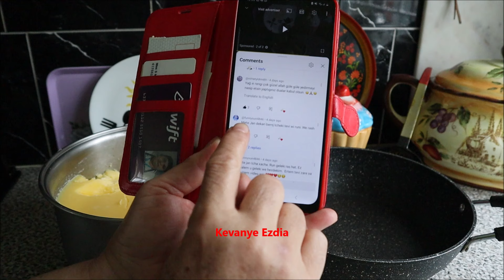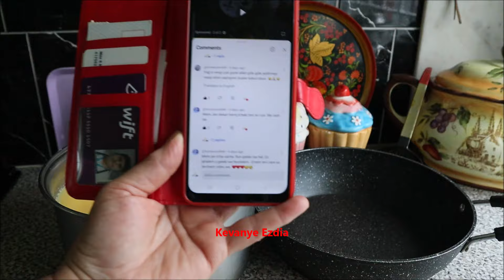BRNJ u RUN